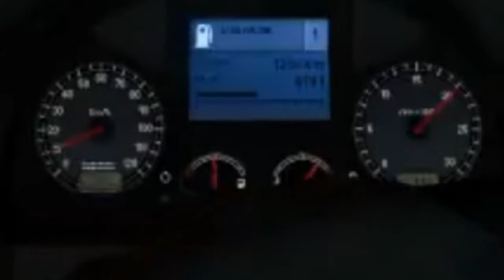ETS2MP | Zasada #4 | ŻYCIE TO WYZWANIE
Typowy stream z ETS2... IVECO STRALIS 310KM

Jᴇśʟɪ ᴍᴀsᴢ ᴊᴇsᴢᴄᴢᴇ ᴄʜᴡɪʟę ᴄᴢᴀsᴜ ɪ ᴄʜᴄᴇsᴢ ᴍɴɪᴇ ᴍᴇɴᴛᴀʟɴɪᴇ ᴘᴏᴅʙᴜᴅᴏᴡᴀć, ᴡʙɪᴊᴀᴊ ᴘᴏᴅ ᴛᴇ ʟɪɴᴋɪ:

Psssssᴛ. Pᴀᴍɪęᴛᴀᴊ ᴏ ᴅᴢᴡᴏɴᴇᴄᴢᴋᴜ! :)